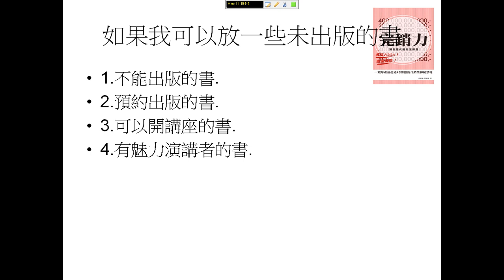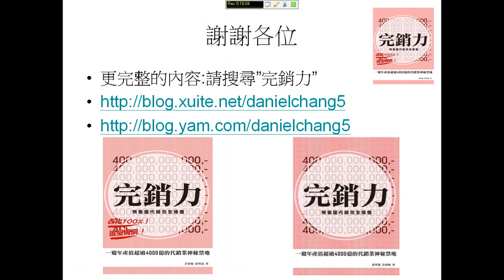將客戶找出來的創業過程(與完銷力)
找出客戶與客戶滿意的經營方式(選自完銷力部落格)